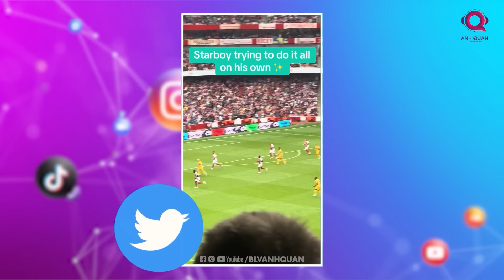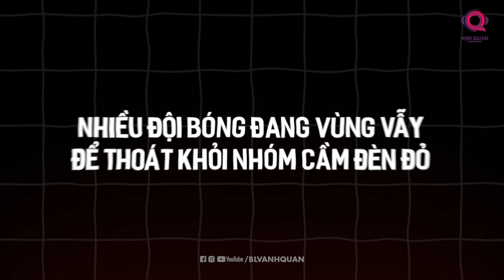THE LOCKER ROOM | CỤC DIỆN EPL 24/25 SAU VÒNG 3: MAN UTD ĐẠI BẠI, LIVER VÀ MC ĐUA TRANH QUYẾT LIỆT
Mùa giải Premier League 2024/2025 đang diễn ra đầy kịch tính với những biến động khó lường. Manchester United dưới sự dẫn dắt của Erik ten Hag đang gặp phải những khó khăn nghiêm trọng sau những thất bại đáng thất vọng, đẩy họ vào tình thế nguy hiểm. Trong khi đó, Manchester City và Liverpool tiếp tục thể hiện sức mạnh vượt trội, khẳng định vị thế hàng đầu trong cuộc đua vô địch. Arsenal và Chelsea cũng đang phải đối mặt với nhiều thách thức trong việc giữ vững phong độ và tham vọng cạnh tranh.

Bên cạnh đó, sự trỗi dậy của các "ngựa ô" như Newcastle và Brighton đang tạo nên những bất ngờ lớn, đe dọa vị trí của các đội bóng lớn truyền thống. Video này sẽ đưa bạn vào sâu trong những diễn biến quan trọng, phân tích tình hình hiện tại của Premier League và dự đoán những kịch bản có thể xảy ra trong phần còn lại của mùa giải.